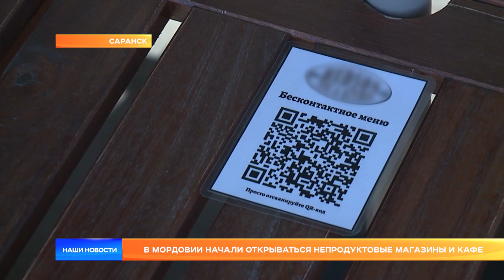В Мордовии начали открываться непродуктовые магазины и кафе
В Мордовии начали открываться непродуктовые магазины и кафе. Это второй этап снятия ограничений, о котором накануне объявил Владимир Волков. В своём видеообращении к жителям республики глава региона отметил, что коронавирус еще полностью не побеждён, но уже можно немного расслабиться.